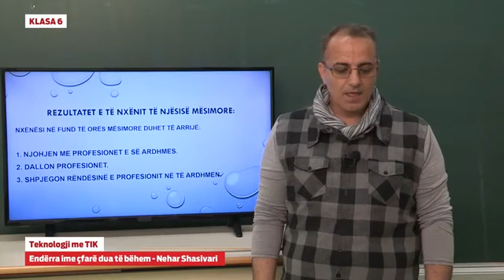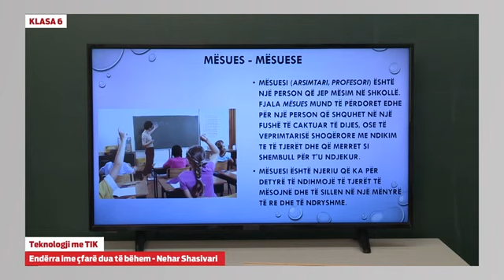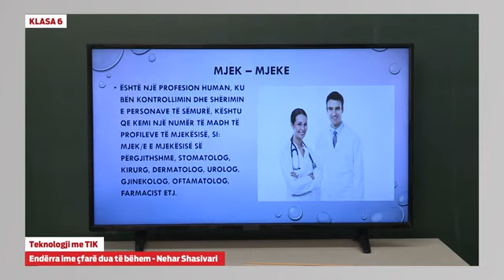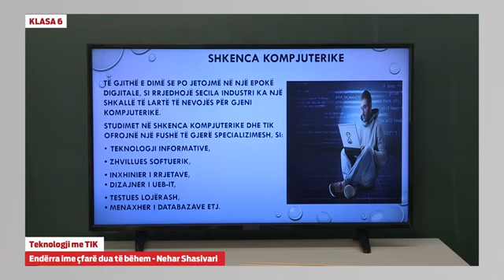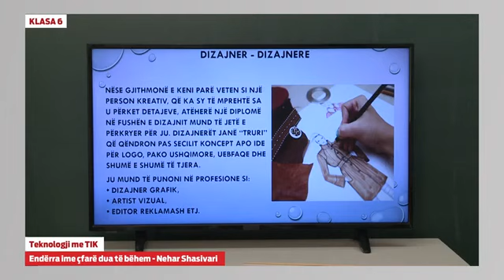Klasa 6 - Teknologji me TIK - Ëndrra ime çfarë dua të bëhem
- Teknologji me TIK - Ëndrra ime çfarë dua të bëhem

Nehar Shasivari